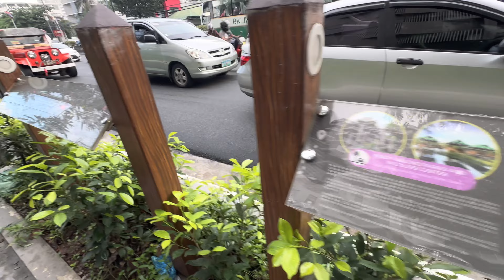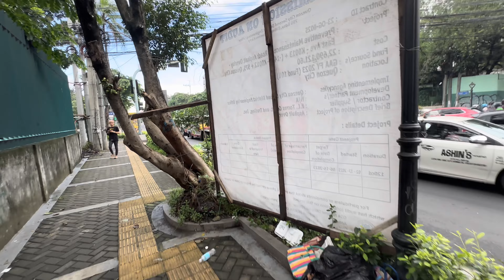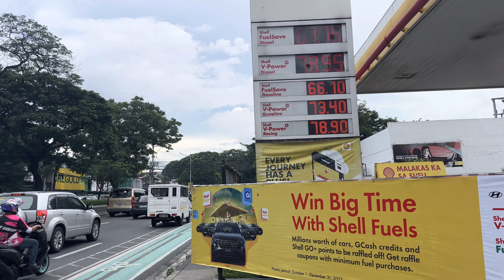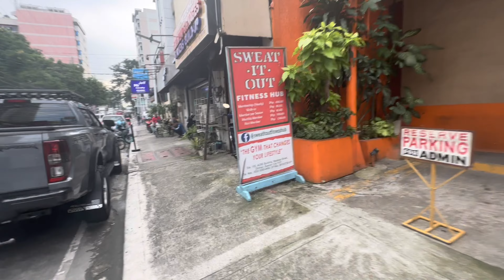شوارع مدينة كويزون, الفلبين 🇵🇭 | سلسلة مدونات الفلبين (2)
Iraqi man Vlogging while Walking in Quezon City, Philippines 🇵🇭